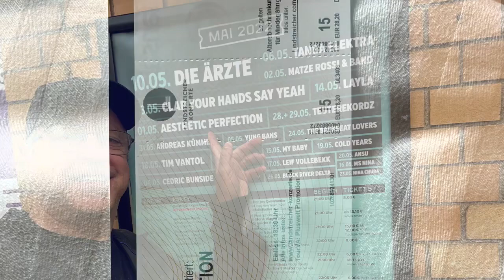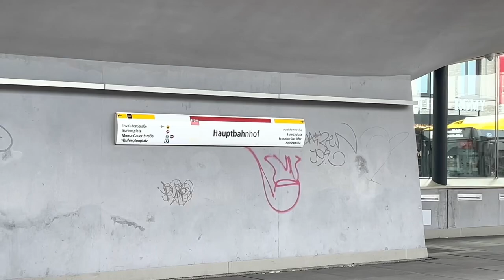Aesthetic Perfection 18 Months ago in Berlin but again tonight in London 12 and 13 December.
12/12/23 ovo arena supporting Till Lindemann
13/12/23 The Garage Highbury and Islington supported by Biomechanimal

What a great week